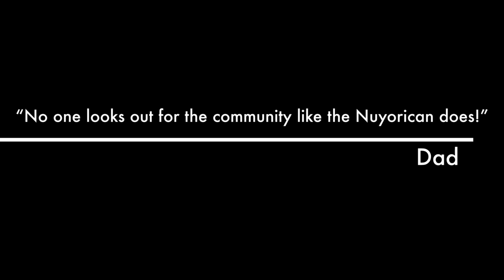Vero G Spotlight TV Ep 9.9.22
VeroGSpotlight SpotlightTV MNN BRICTV BRONXNET seen weekly on MNN BRICTV BRONXNET Cable Television & Weekly on DTFRadio
& Streaming Worldwide 24/7 on Amazon & Amazon Fire TV

Now Streaming on Amazon & Amazon Fire TV & All Devices

Vero G Spotlight TV Show Watch Weekly on NYC Cable TV

New York City's #1 Artist Platform

WATCH VERO G SPOTLIGHT TV WEEKLY ON MNN CH 2 ON FIOS / SPECTRUM & BRIC BROOKLYN FREE SPEECH HD CH ON FIOS / SPECTRUM CABLE NETWORKS

SHE HOST THE SPOTLIGHT TV SHOW WHICH IS AN ARTIST PLATFORM TO SHOWCASE THEIR TALENT SEEN WEEKLY ON CABLE TELEVISION WHERE THE SHOWS MOTTO "IT'S YOUR TIME TO SHINE!"

VeroGSpotlight tvshow airing @mnnnyc @bronxnettv @BricTV @BrooklynFreeSpeechTV this week check your listings.

Vero G Spotlight TV Show
Fridays @530PM MNN (Manhattan)
CH 34-1996 on Verizon Fios Cable Television

Bric - Brooklyn Free Speech TV
Saturdays @1230am (Brooklyn)
(Spectrum / Optimum / RCN / Verizon): 1998 / 68 / 83 / 43
Watch our show via online streaming here: BRICartsmedia.org/2

Bronxnet
Mondays 130am (Bronx)
BX/OMNI OPTIMUM CH68/FIOS34 IN THE BRONX & BRONXNET.TV

📢 SLOTS AVAILABLE BE ON WORLDWIDE 🌎 📻📡🎙 RADIO MAJOR EXPOSURE MILLIONS OF LISTENERS 🔥🔥🔥💯 Vero G Spotlight Radio Show Weekly Wednesdays 5-7pm with Host Vero G @officialverog The Loudmouth @captainclutch80 on @dtfradio Listen & tune in live evevy Wednesday @dtfradio @tunein
Download the DTF Radio App on your Google play or Apple iTunes App store.

The Platform for Music Artist in New York City!

As seen on cable television MNN, Bronxnet, BricTV Brooklyn Free Speech TV Networks in NYC

"Taking over the city one borough at a time"

VeroGSpotlight tvshow airing @mnnnyc @bronxnettv @Brictv @Brooklynfreespeechtv this weekend check your listings.

Category
Music
Entertainment
People & Blogs

For Video Production / Photos / Promotion-Adverting Services

JM Empire Media
2020
Category
Music